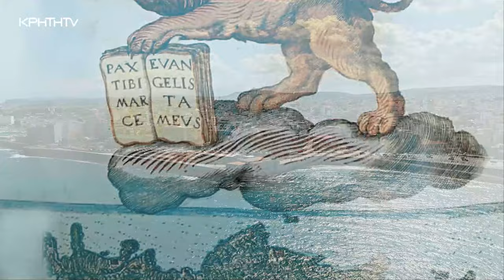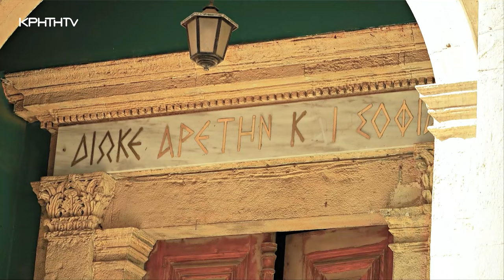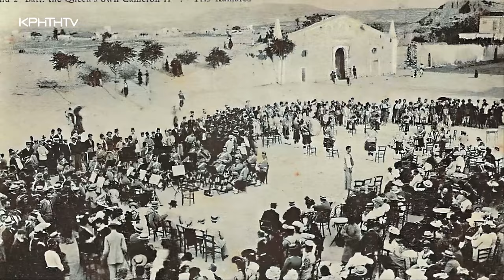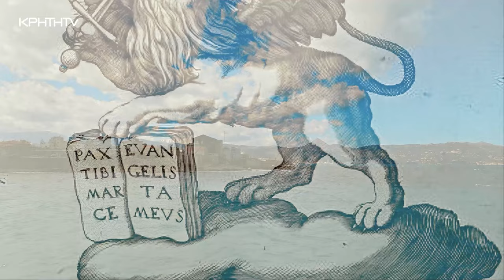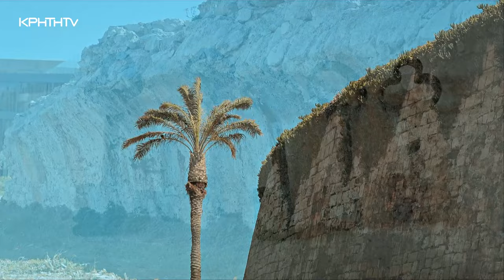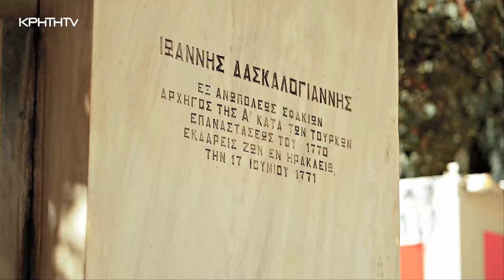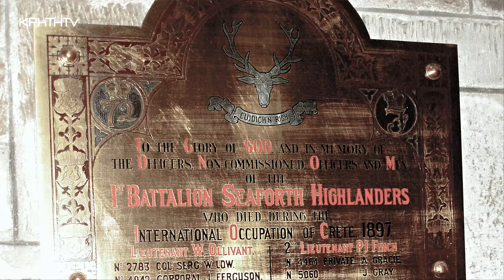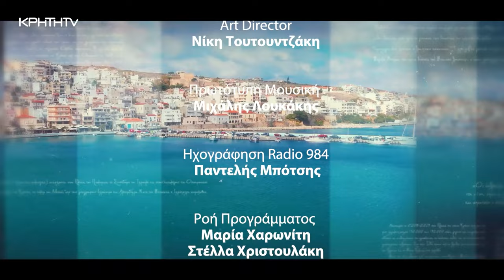Πόλεις Κρήτης - Στα μονοπάτια της ιστορίας | Ηράκλειο Β' μέρος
Η σειρά Πόλεις Κρήτης - Στα μονοπάτια της Ιστορίας παρουσιάζει το Β΄ μέρος από την μακραίωνη ιστορία της πόλης του Ηρακλείου.
Ο Κωστής Παπαγεωργίου θα σας ταξιδέψει μέσα από τις θύελλες της ιστορίας στα ταραγμένα χρόνια που έζησε η πόλη μέχρι τις μέρες μας μέσα από ένα πανόραμα εικόνων της νέας τεχνολογίας της Κρητικής Τηλεόρασης.